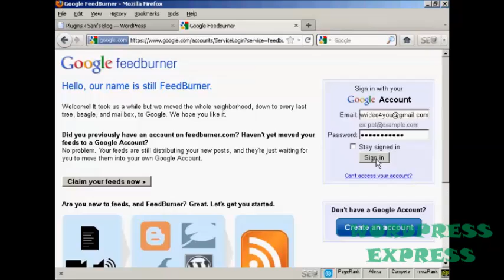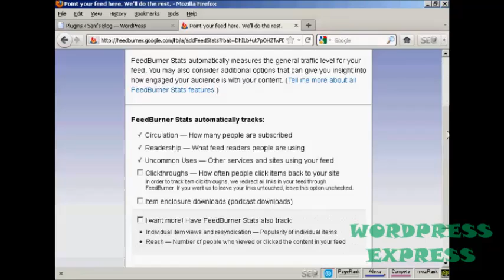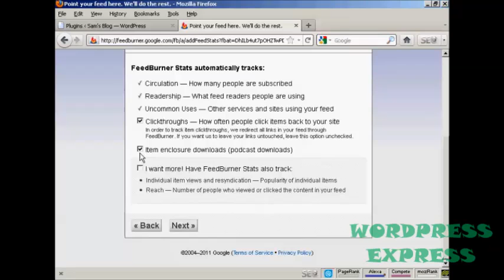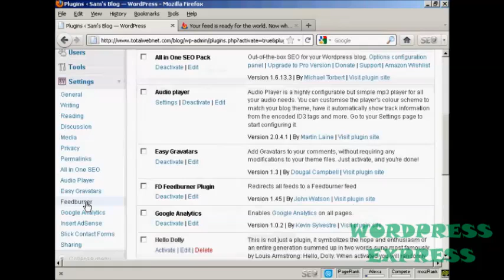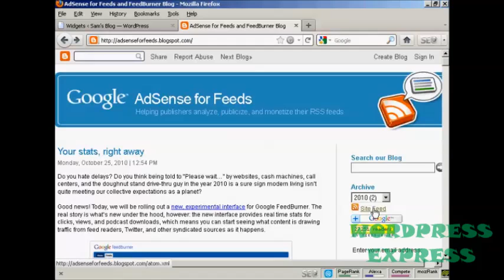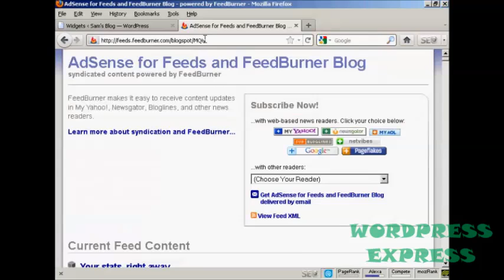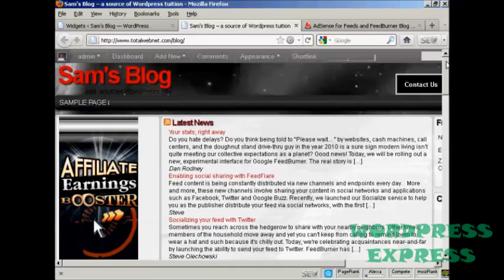Wordpress Tutorial 26: How to Add Feedburner to Your Wordpress Blog